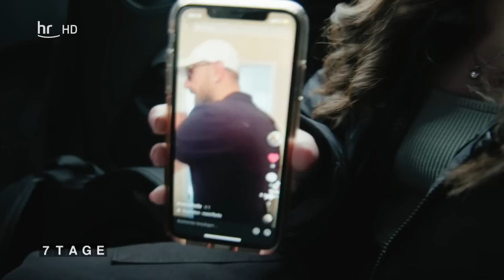7 Tage unter Italienern - gehöre ich dazu? | dokus und reportagen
Die Frage nach Identität ist kompliziert. Viele Kinder von Eltern mit Migrationshintergrund werden damit täglich konfrontiert. Von sich selbst, der Familie, der Gesellschaft. Reporter Davide Di Dio ist Kind italienischer Eltern, in Deutschland geboren, fühlt sich aber nicht als Italiener - eher als Deutscher. In einer traditionellen Pizzeria geht er auf Spurensuche nach seiner Identität. Ist er auch Italiener oder nur Deutscher? Oder beides? Was passt zu ihm?

00:00 Kennenlernen–
05:12 Gehöre ich dazu?
10:39 Einkauf im Großmarkt
18:03 Italienisches Frühstück
19:42 Wie geht es anderen?
23:25 Besuch zu Hause
27:55 Ich entscheide, wer ich bin